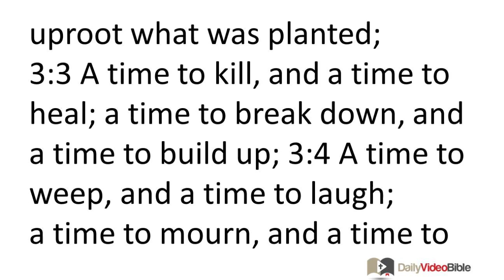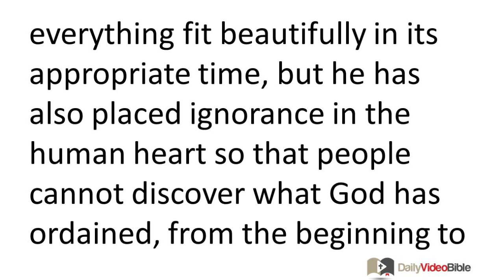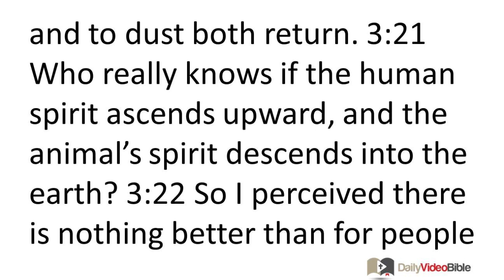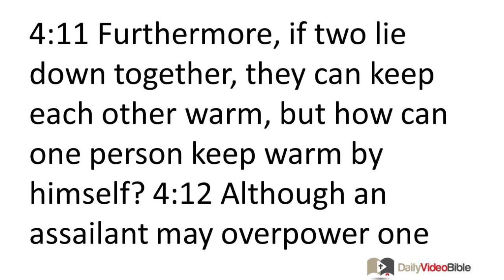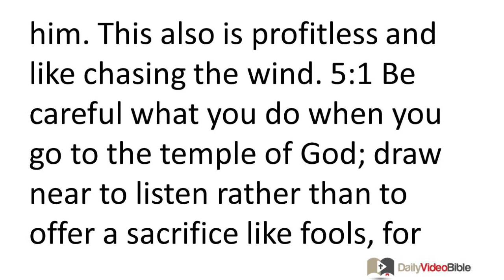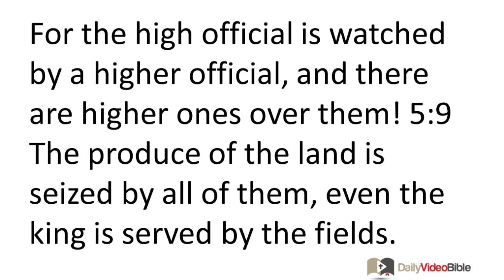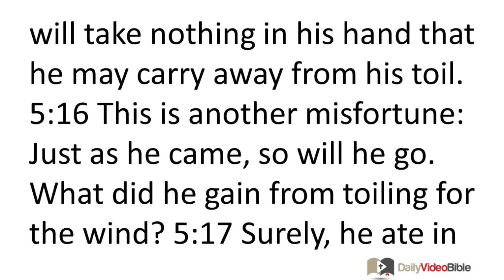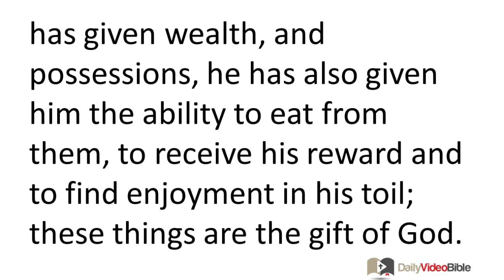August 22 Ecclesiastes 3 thru 5 Old Testament for the Daily Video Bible DVB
Ecclesiastes 3:1-22 - A Time for All Events in Life
3:1 For everything there is an appointed time,
and an appropriate time for every activity on earth:
3:2 A time to be born, and a time to die;
a time to plant, and a time to uproot what was planted;
3:3 A time to kill, and a time to heal;
a time to break down, and a time to build up;
3:4 A time to weep, and a time to laugh;
3:5 A time to throw away stones, and a time to gather stones;
a time to embrace, and a time to refrain from embracing;
3:6 A time to search, and a time to give something up as lost;
3:7 A time to rip, and a time to sew;
a time to keep silent, and a time to speak.
3:8 A time to love, and a time to hate;
Man is Ignorant of God's Timing
3:9 What benefit can a worker gain from his toil?
3:10 I have observed the burden
that God has given to people to keep them occupied.
3:11 God has made everything fit beautifully in its appropriate time,
but he has also placed ignorance in the human heart
so that people cannot discover what God has ordained,
from the beginning to the end of their lives.
Enjoy Life in the Present
3:12 I have concluded that there is nothing better for people
than to be happy and to enjoy
themselves as long as they live,
3:13 and also that everyone should eat and drink, and find enjoyment in all his toil,
for these things are a gift from God.
God's Sovereignty
3:14 I also know that whatever God does will endure forever;
nothing can be added to it, and nothing taken away from it.
God has made it this way, so that men will fear him.
3:15 Whatever exists now has already been, and whatever will be has already been;
for God will seek to do again what has occurred in the past.
The Problem of Injustice and Oppression
3:16 I saw something else on earth:
In the place of justice, there was wickedness,
and in the place of fairness, there was wickedness.
3:17 I thought to myself, "God will judge both the righteous and the wicked;
for there is an appropriate time for every activity,
and there is a time of judgment for every deed.
3:18 I also thought to myself, "It is for the sake of people,
so God can clearly show them that they are like animals.
3:19 For the fate of humans and the fate of animals are the same:
As one dies, so dies the other; both have the same breath.
There is no advantage for humans over animals,
for both are fleeting.
3:20 Both go to the same place,
both come from the dust,
and to dust both return.
3:21 Who really knows if the human spirit ascends upward,
and the animal's spirit descends into the earth?
3:22 So I perceived there is nothing better than for people to enjoy their work,
because that is their reward;
for who can show them what the future holds?